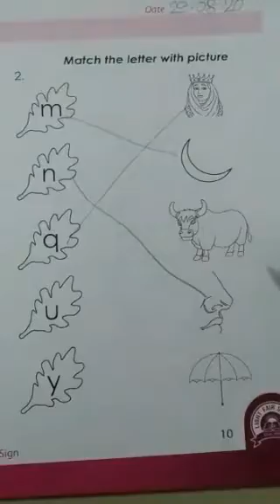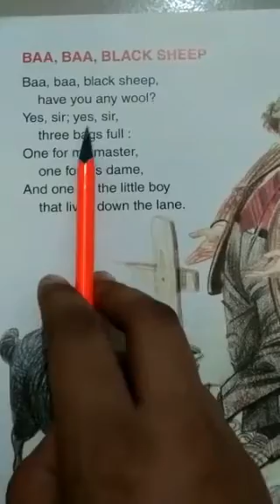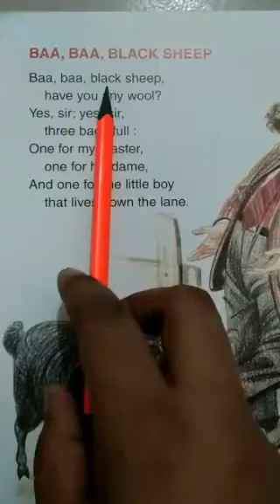English Version I Class Play I English I Match The Letters I Light Fair School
Online Class I Teacher : Tahmina Maya